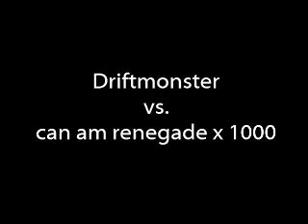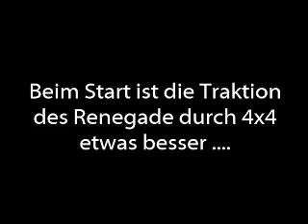Driftmonster 1.1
driftmonster vs. can am renegade 1000